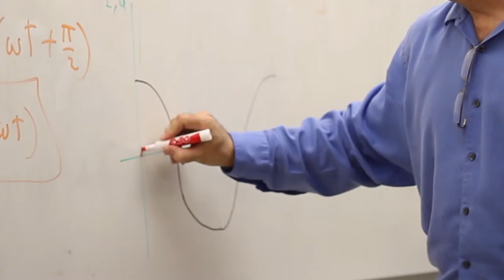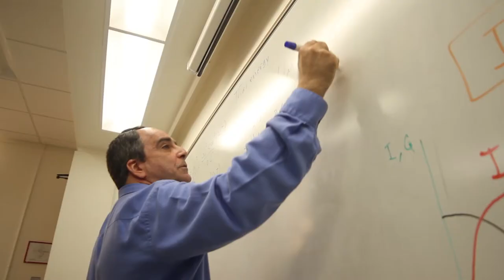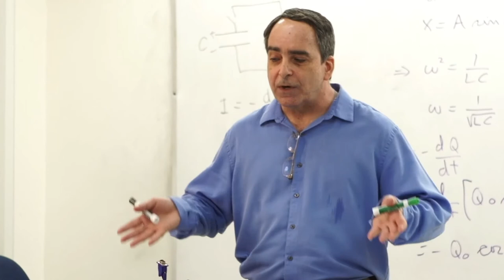José Alejandro Orta ETC 2015